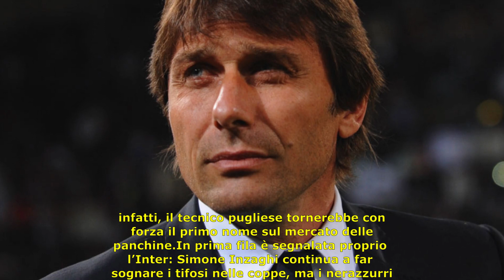conte all inter